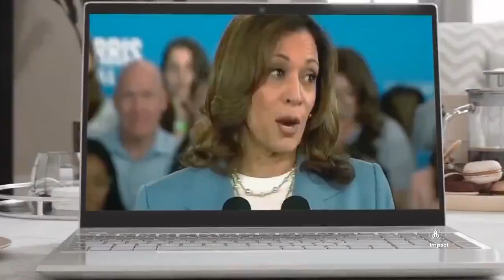Harris vs Harris - the debate we all have been waiting for